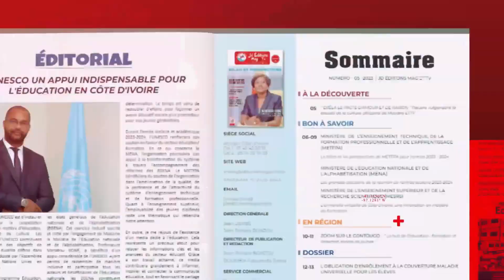🔴Forum partenarial pour l’Intégration des Stages en Entreprise ds le Cursus de la Formation Profes..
Le foyer du Lycée Technique d’Abidjan Cocody a accueilli ce jeudi 18 avril 2024, le forum partenarial pour l’intégration des stages en entreprise dans le cursus de formation. Présidé par le ministre de N’Guessan KOFFI, la cérémonie a enregistré la présence d'Alain YAVO ATTE, Directeur Général de la Formation Initiale ainsi que plusieurs responsables d’entreprises.